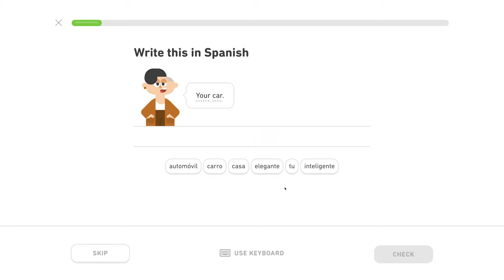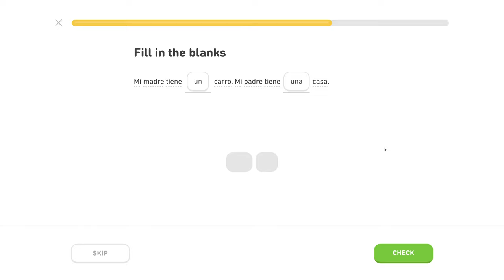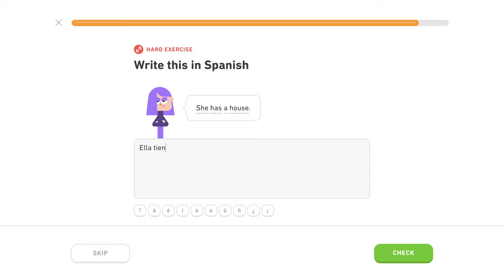🇪🇸 Rodina - Level 2/5, lekcia 0/4 - Španielsky s Yetim